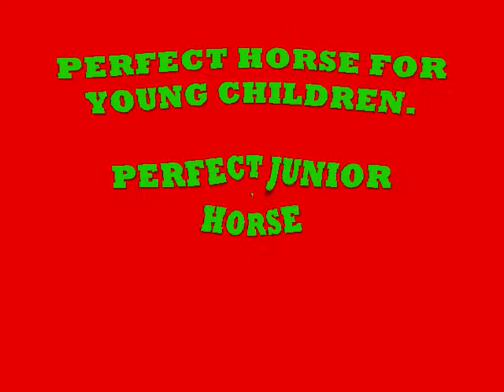Horse 4 Sale- Barbie Jo/ Carter's Little Lady (Barrels, Poles, and Goat Tying).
HORSE FOR SALE! Name: Barbie Jo. Registered Name: Carter's Little Lady. Location: Hulbert, Oklahoma. Very good and consistant Barrel, Poles, and Goat Horse!